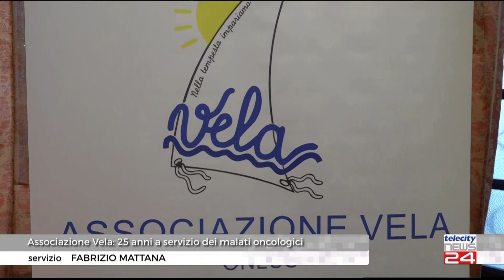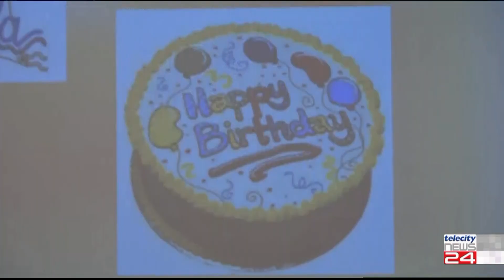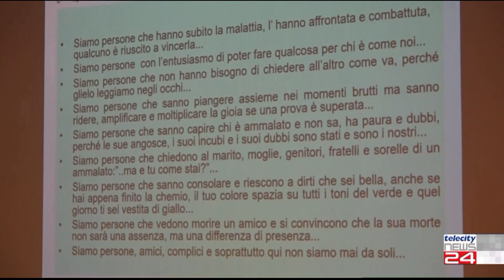16/01/23 - Associazione Vela: 25 anni a servizio dei malati oncologici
16/01/23 - Associazione Vela: 25 anni a servizio dei malati oncologici